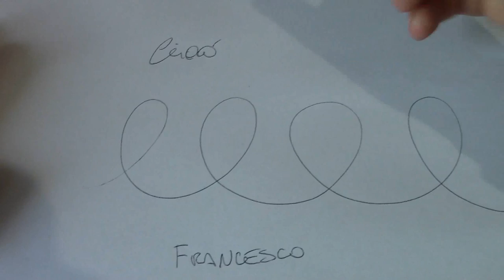La Penna Tattica più Economica - The Cheapest Tactical Pen - Review, Test & News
▼▼▼▼▼ LEGGI QUI▼▼▼▼▼

Ciao, ecco la penna tattica più economica del web! Guardate il video e scoprirai come si comporta sotto stress. Buona visione e grazie!!

▼Link per acquistare la penna▼
Di alta Qualità di difesa personale All'aperto EDC Tactical Pen Self Defense Pen Attrezzo Multiuso di Alluminio di Aeronautica Anti-skid Portatile